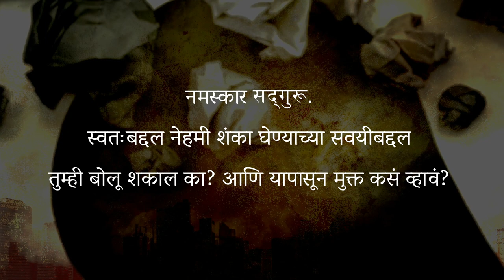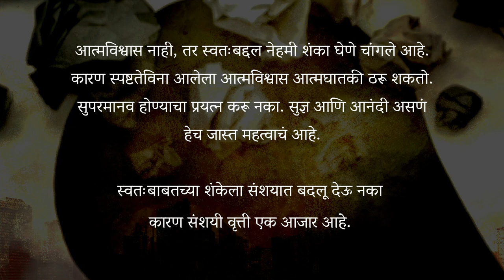दुसऱ्यांकडे बोट दाखवण्याआधी स्वतःला तपासा | What Happens When You Doubt Yourself? | Sadhguru Marathi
English Video - What Happens When You Doubt Yourself? | Sadhguru